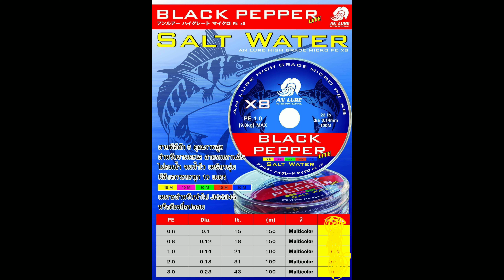skipping ชะโด คลองตาปลั่ง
Pui Fly fishing Supachoke Phosaard